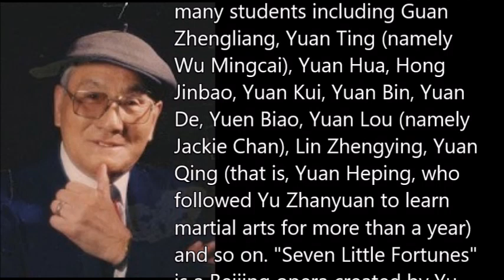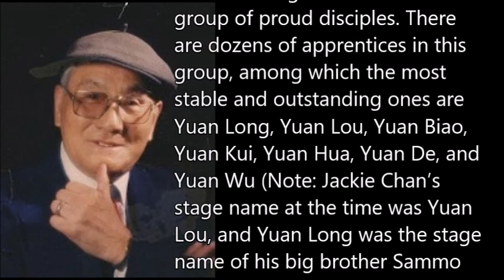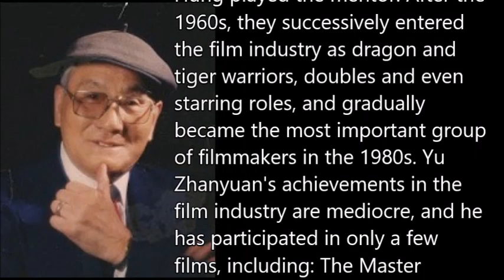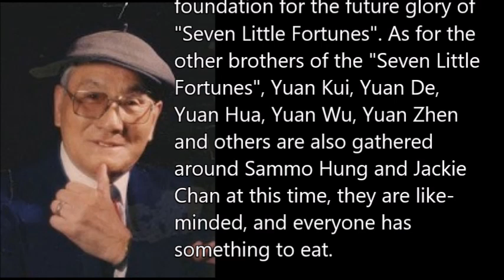于佔元Yu Jim Yuen